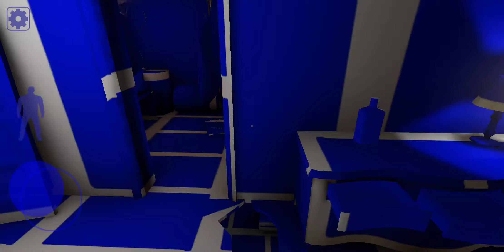psychopath hunt blue house mode